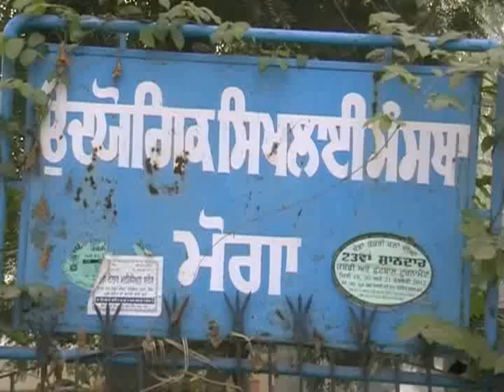shot dharna wmv